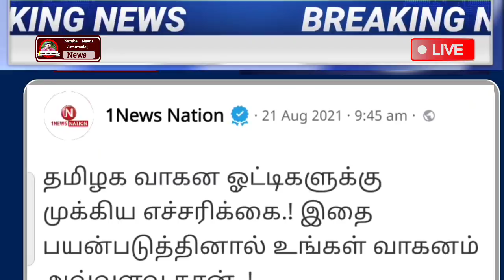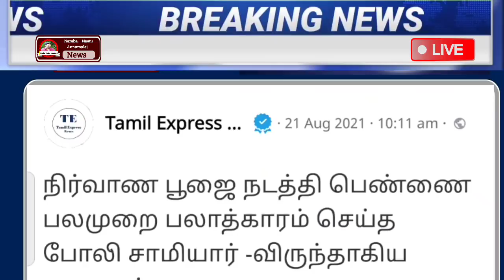Todays Headline 21-08-2021 | மதியம் 1 மணி முக்கிய செய்திகள் | தலைப்பு செய்திகள் | Headline News